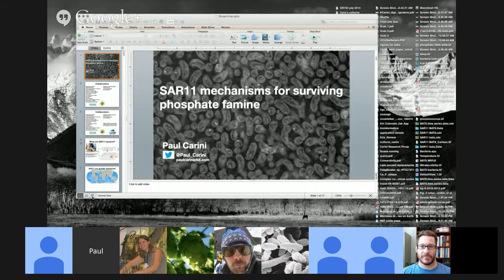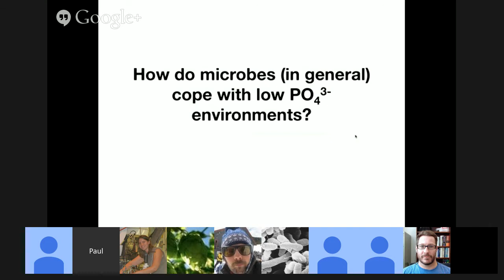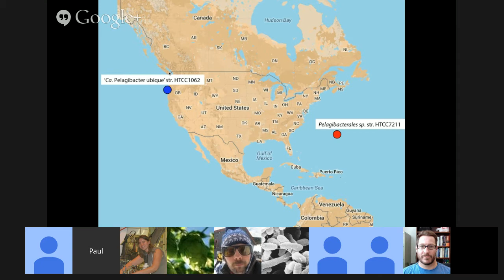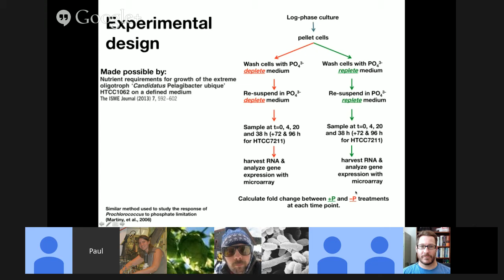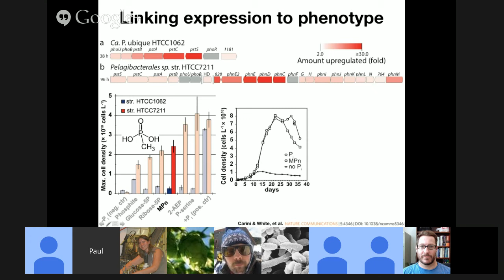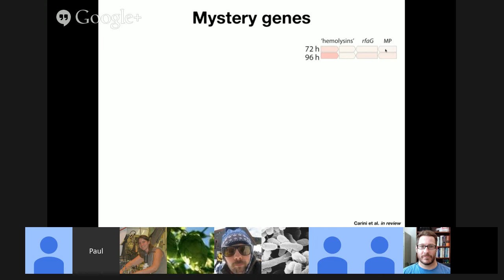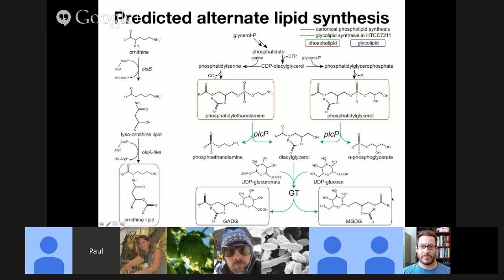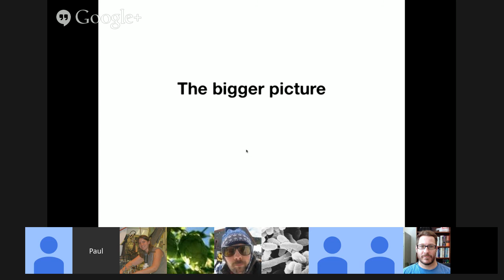Paul Carini: SAR11 mechanisms for surviving phosphate famine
SAR11 mechanisms for surviving phosphate famine